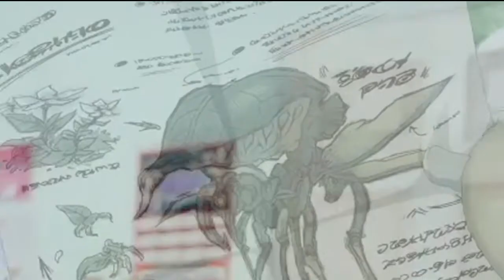AYO -Made in Abyss Movie: Dawn of the Deep Soul, Reaction/Discussion -Marvelous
Great movie...so many twists and turns,I can't wait for season two.

If you want more muffin man, I also Stream on Twitch